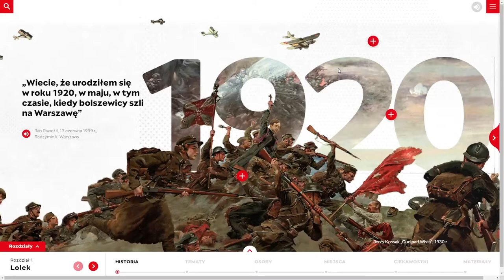Biogram JP2 Online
Biogram JP2 Online By We3studio From Poland
In each chapter we present the stages of Karol Wojtyła's life, and within each of them - we talk about events, passions, challenges, places and people who influenced the future pope.